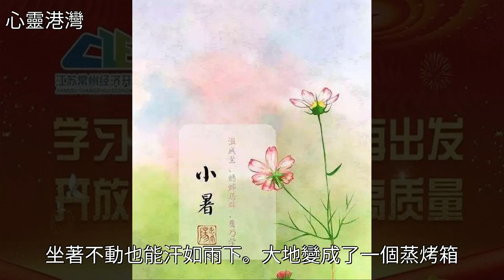今日小暑，修心正當時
今日小暑，修心正當時今日小暑，修心正當時小暑 西瓜 蟋蟀 美文